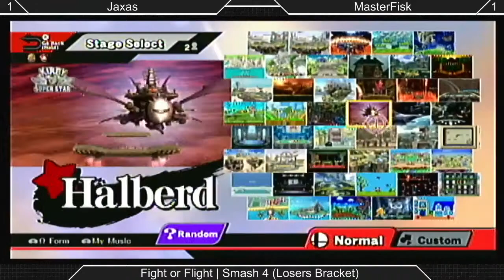[Smash 4|Fight or Flight] Jaxas (Sheik) VS MasterFisk (Diddy Kong)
Smash 4 bracket at Fight or Flight!